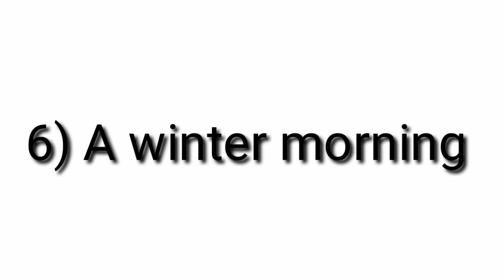এসএসসি পরীক্ষা ২০২১ || ইংরেজী সাজেশন || paragraph writting || jsc 2021 English suggestion .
আসসালামু আলাইকুম ।
সবাইকে 24 Technique Easy Education চ্যানেলে স্বাগতম । আজকের ভিডিও তে আমি জেএসসি পরীক্ষা ২০২১ ইংরেজি সাজেশন দিয়েছি ।

                         ★ Follow us ★